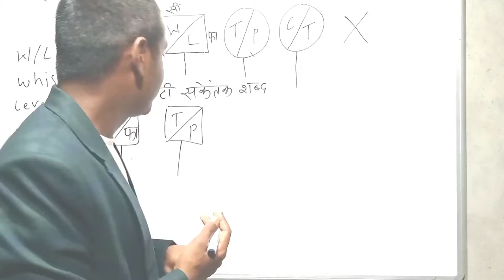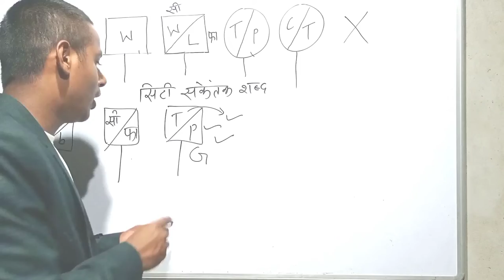railway sign board।। malgadi aur pessenger train ke sanket।। Peele board ke matlab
T/P,T/G मतलब क्या। पीले रेलवे साइन बोर्ड क्या कहते हैं pessenger train, malgadi ke sanket

pessenger train
goods train
kya sanket dete Hain
railway track per railway track sign apna sanket kaise dete Hain

shorts shorts shorts shorts
short short short short short
railwaysignbiard

railwaysignbiard

railwaysignbiard

railwaysignbiard

railwaysignbiard

railwaysignbiard

railwaysignbiard

railwaysignbiard

railwaysignbiard

railwaysignbiard

railwaysignbiard

railwaysignbiard

short video short vvideo
railway signal board
sign board
short video short video
railway signal board
sign board
railway signal board
sign board
railway signal board
sign board
railway signal board
sign board
railway signal board
sign board
railway signal board
sign board
railway signal board
sign board